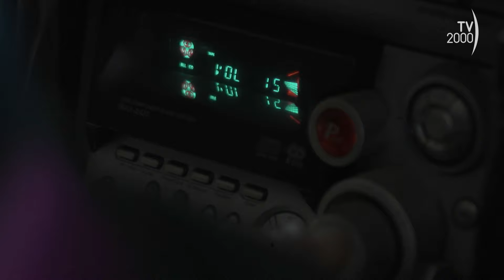Indagine ai confini del sacro (TV2000) Verso il Giubileo, quando la santità è giovane